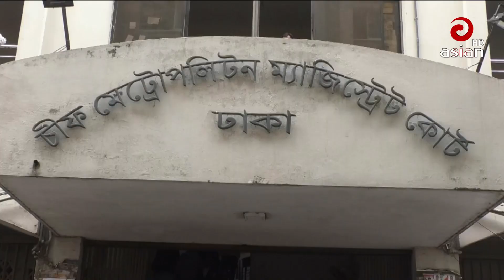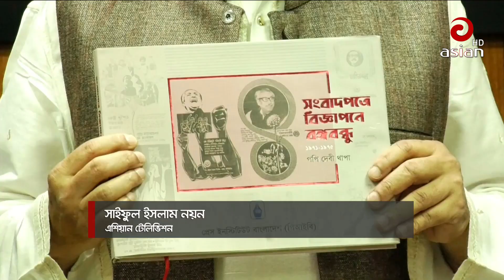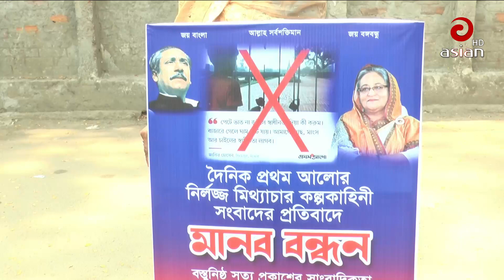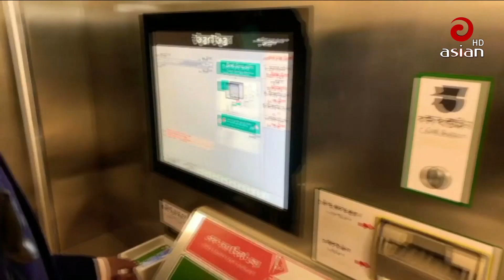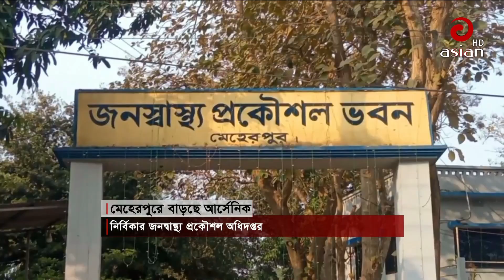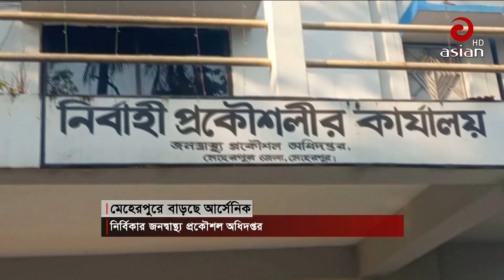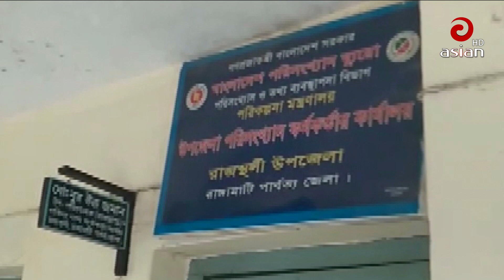সকাল সাড়ে ৮ টার এশিয়ান সংবাদ-৩১ মার্চ ২০২৩ | Asian Tv Songbad